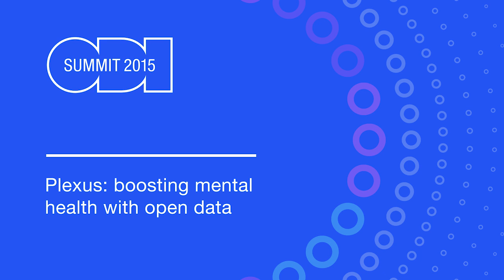Plexus: boosting mental health with open data: Martin Vowles - ODI Summit 2015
Martin Vowles is the director of M/A, a digital consultancy which has created Plexus – a knowledge base and application designed to help people with mental health conditions that currently have them signed off work or out of employment.

Get involved

ODI Summit